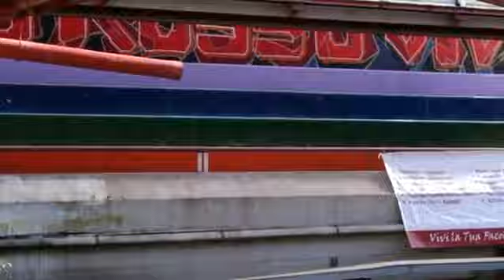la mia visione dell'unical 13